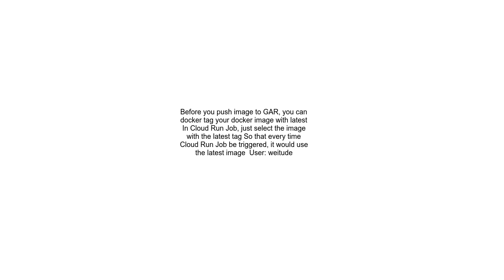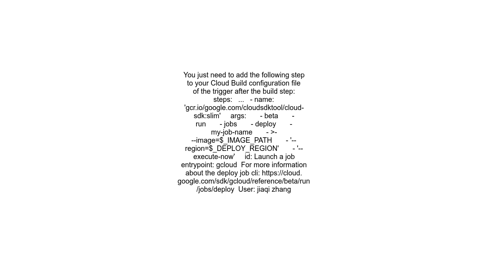How to automatically replace a Cloud Run Job after build CICD on GCP